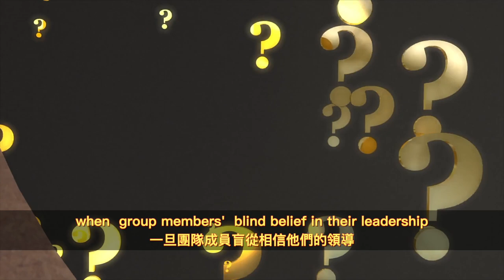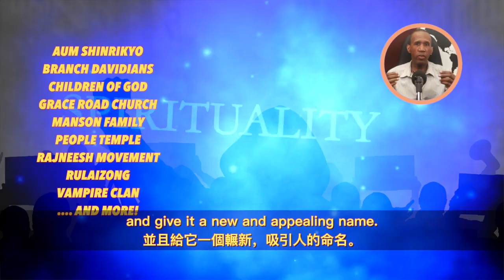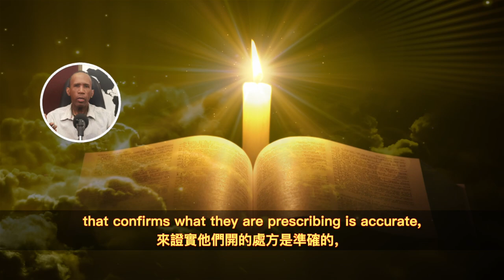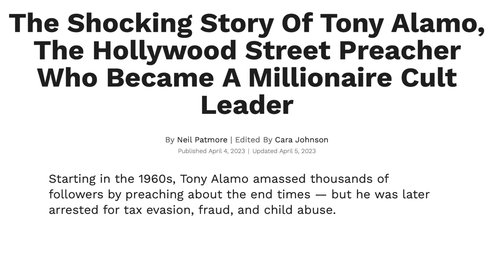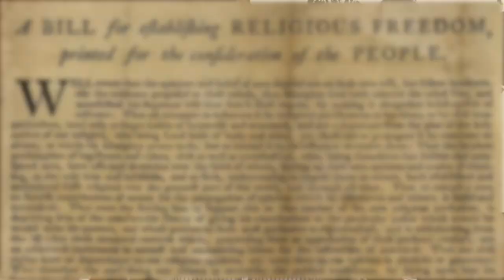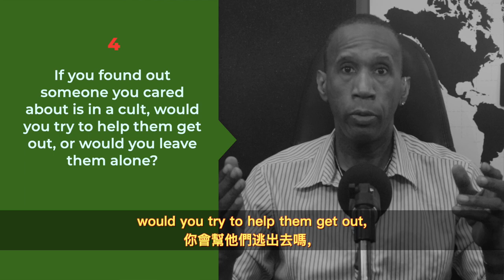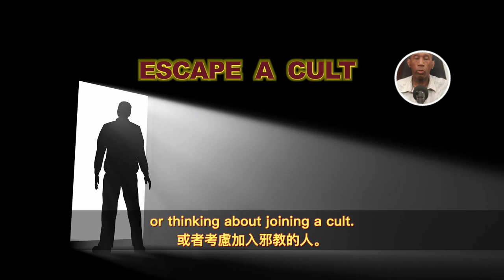What is and Are You in a Cult? - 逃離邪教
How do groups we call cults become closed clusters of abuse, distraction, destruction, and neglect? And how can we detect if we or someone we know are or have become cult members?

我們稱之為邪教的團體如何成為封閉的群體進行虐待，讓人分心，摧毀還有忽視？ 我們怎樣才能偵測到我們或我們認識的人是否已經成了邪教成員？